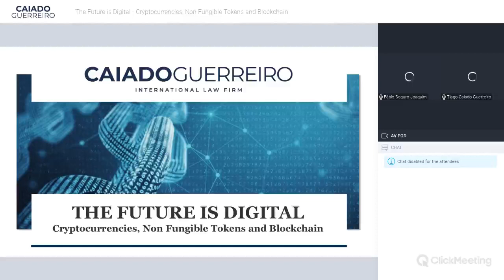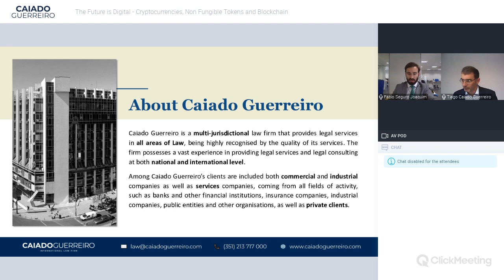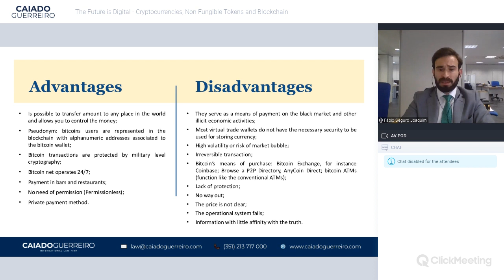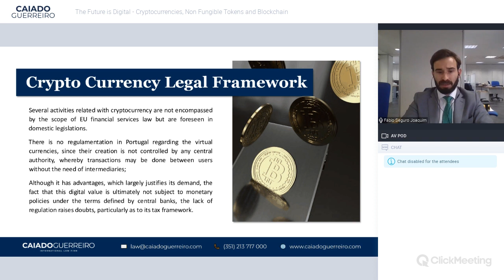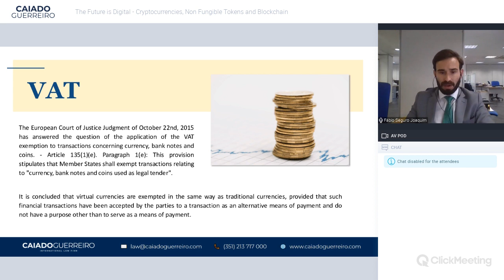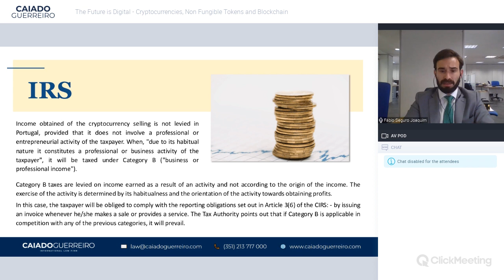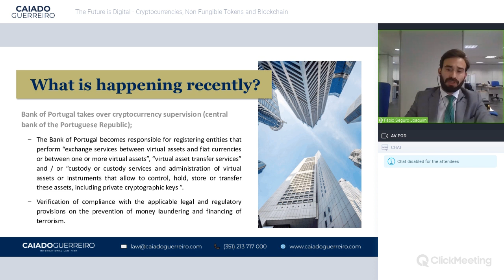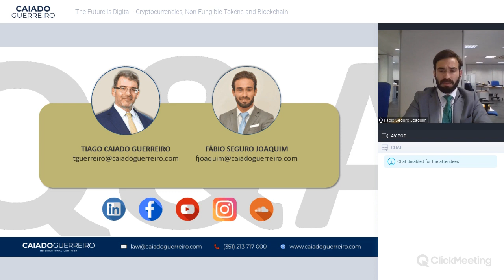Webinar: The Future is Digital - Cryptocurrencies Non Fungible Tokens and Blockchain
What should we expect in a future that is increasingly influenced by blockchain technology, the use of cryptocurrencies and investment through NFTs? The world gets more digital each day and with these changes several issues arise, from the security and privacy of users to the taxation of this assets and its corresponding compliance with the law.

In this online seminar we not only to clarify general doubts about this type of technology but, above all, explore existing opportunities in Portugal for those who want to invest in this type of market.